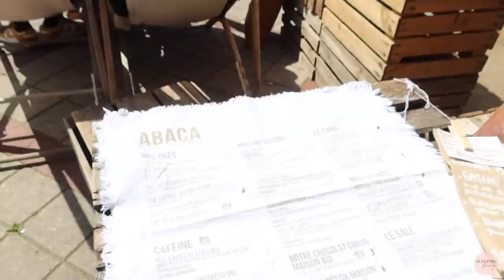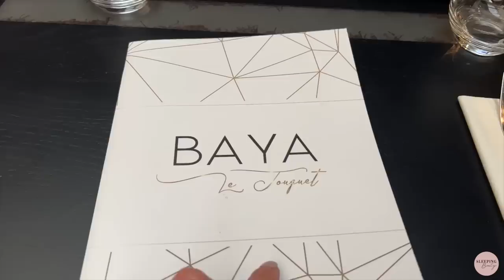TOUTE LA FAMILLE EN VACANCES À LA MER | WeeklyVlog | SleepingBeauty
Cette semaine, nous nous retrouvons en famille pour une semaine de vacances au Touquet, comme chaque année en avril!

❐ J'EN PARLE DANS CETTE VIDÉO :

SLEEPINGBEAUTY20 offre -20% dès 60€ d'achat sur tout le site Aime (hors collaborations)

Love, Marie